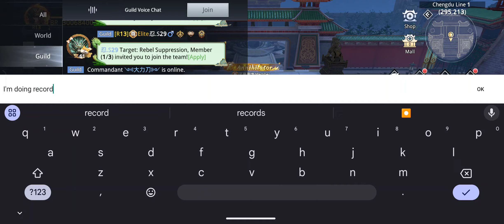ROAD TO PLATINUM PVP CHALLENGER SEASON 51 ( S27 Ryuzai ) #1 - Dynasty Legends 2